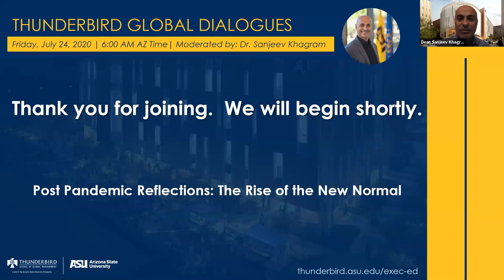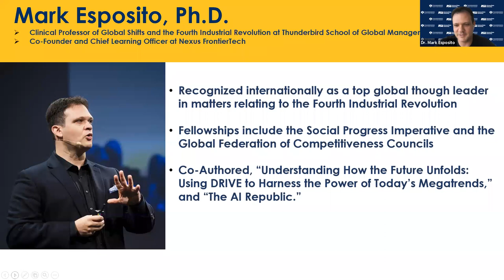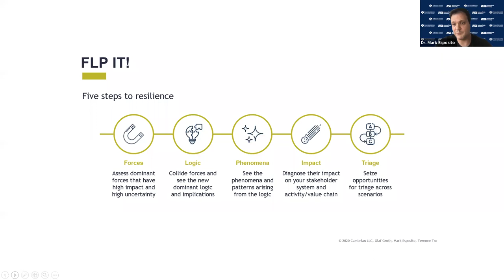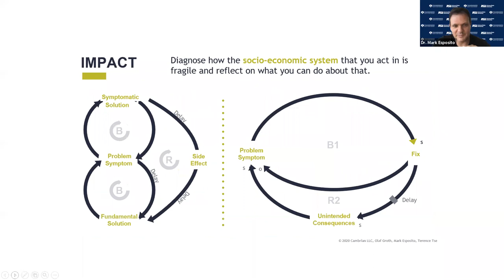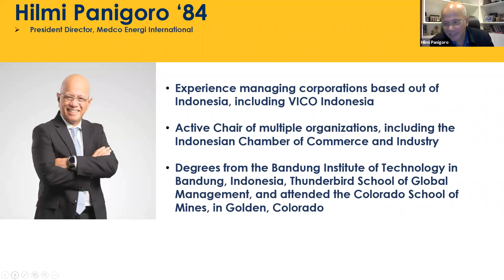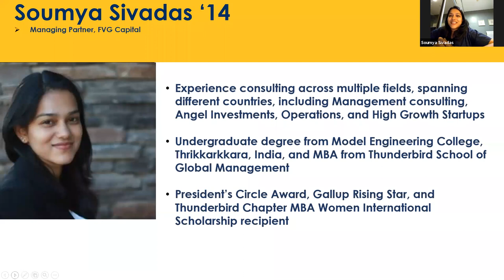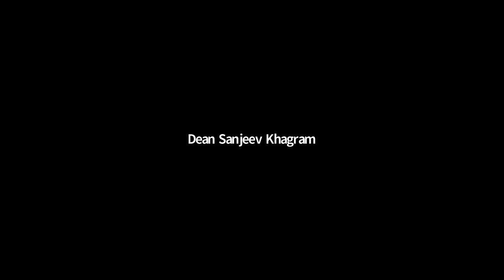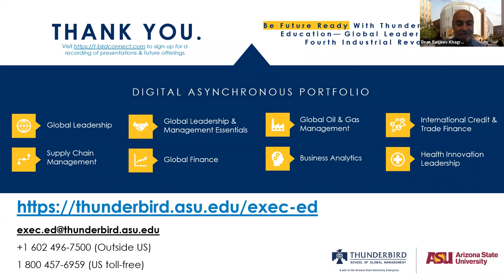Global Webinar: Post Pandemic Reflections The Rise of the New Normal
Thunderbird Global Webinar: Post Pandemic Reflections The Rise of the New Normal by Mark Esposito Ph.D.